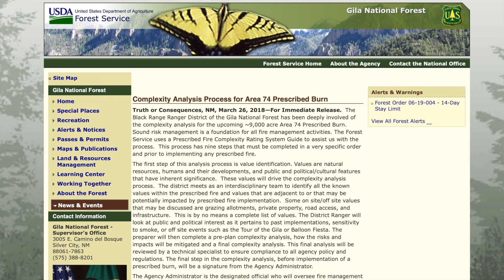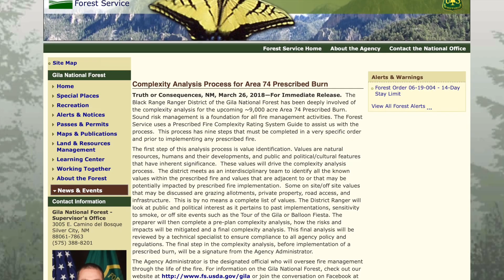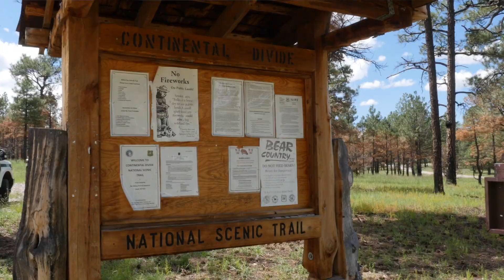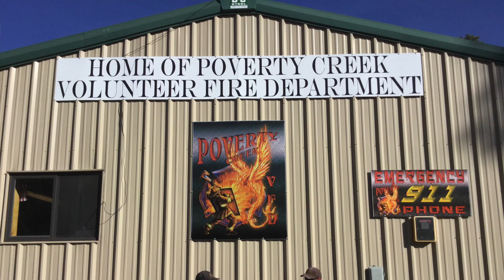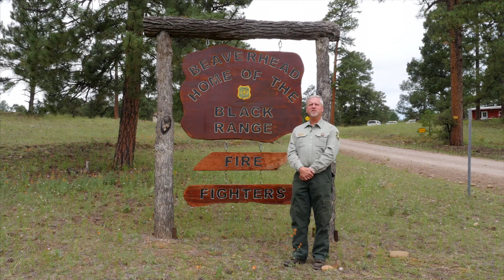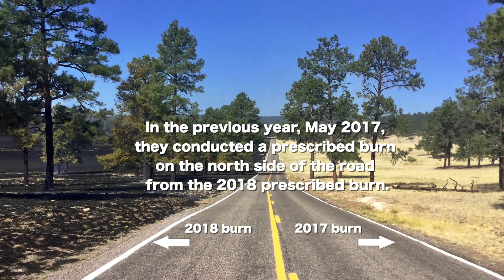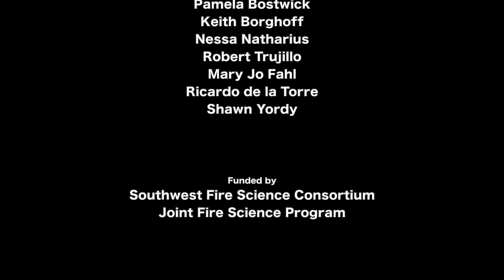Burning in the Black Range- Using Prescribed Fire on the Gila National Forest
A brief look at how the Black Range of the Gila National Forest goes about putting down thousands of acres of prescribed fire. See how the District works in a collaborative and productive manner while working within the multiple-use framework to include grazing, wildlife, recreation, and community outreach. Supported by science, the agency looks to keep fire on the landscape.